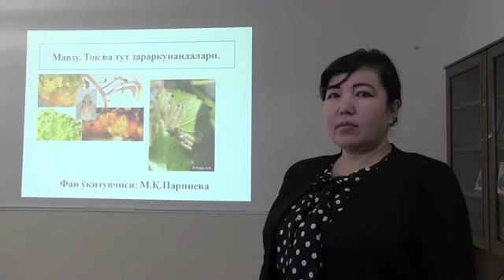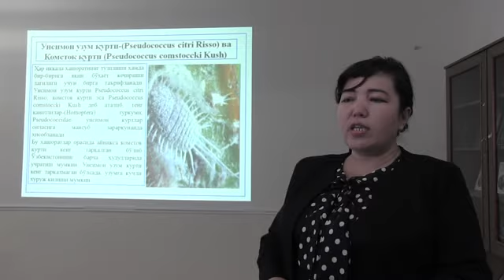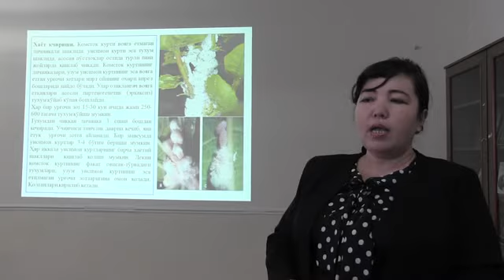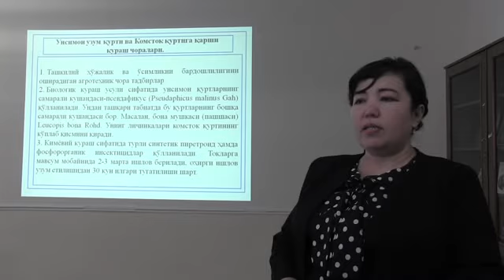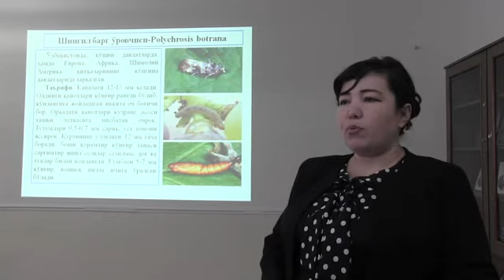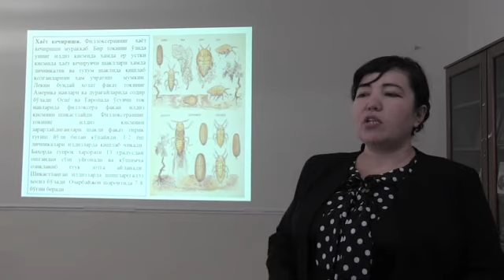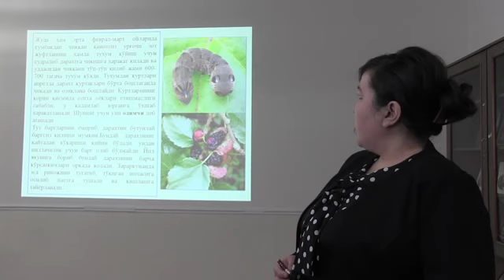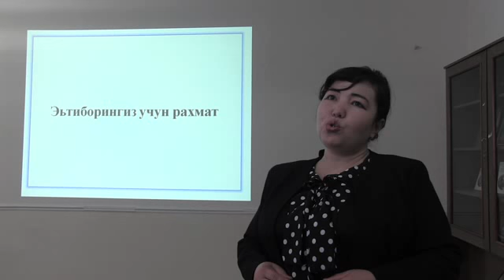OTM: TDAU Andijon filiali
Fan:          O'simliklarni himoya qilish
Mavzu:    Tok va tut zarakurandalari
Muallif:    M.Parpiyeva